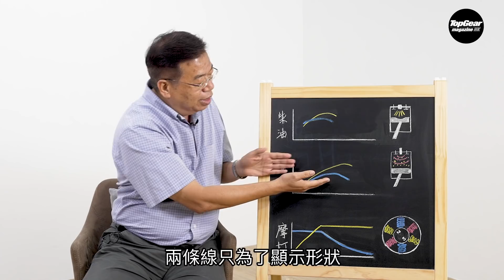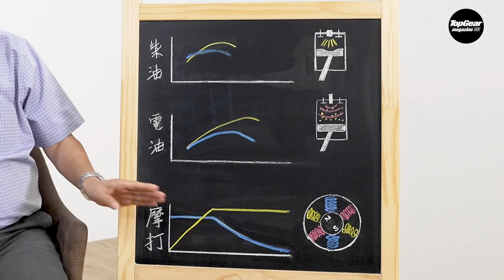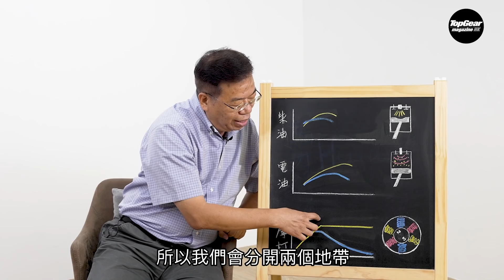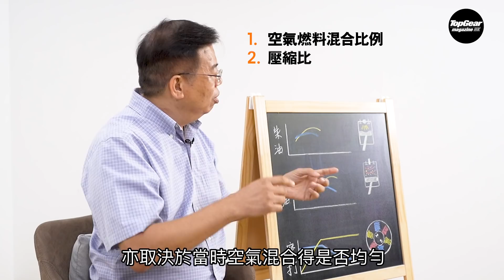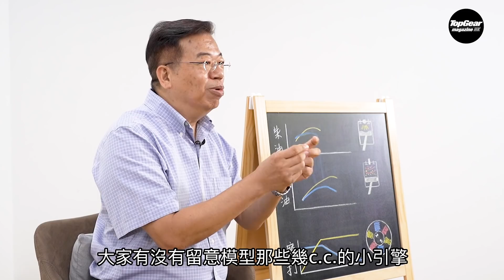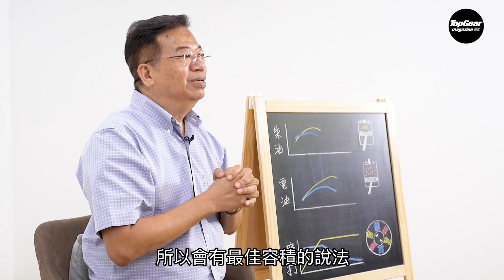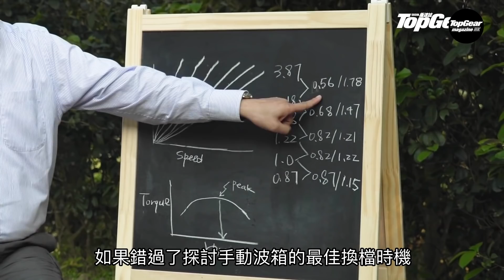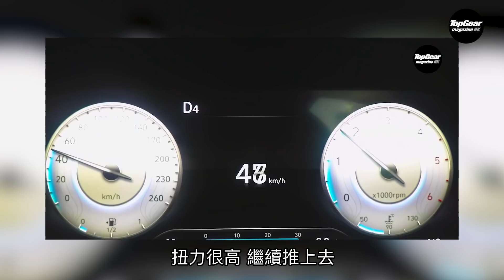【龍Sir教室 Ep37】汽油、柴油和電動，為何動力表現如此不同？（內附字幕）｜TopGear Magazine HK 極速誌 topgearhk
汽車以汽油、柴油和電動為主流的動力來源，但為何三種動力源帶出來的扭力、功率會如此不一樣？今次龍sir會解釋三種動力心臟的設計，如何造成它們不同的功率、扭力特性。使用汽油燃料的汽車，為何引擎馬力會比柴油為高？柴油引擎往往不能衝上高轉速，當中的原因是否如坊間所講的那樣子？還有電動馬達，為何能令電動車可以在靜止時有最大的扭力？
今集影片分段內容如下：
0:00 開始
3:30 柴油和汽油引擎為何有不同動力特性
4:53 為何柴油引擎無高轉
7:21 汽油引擎為何有高轉
9:09 為何電動摩打力量大